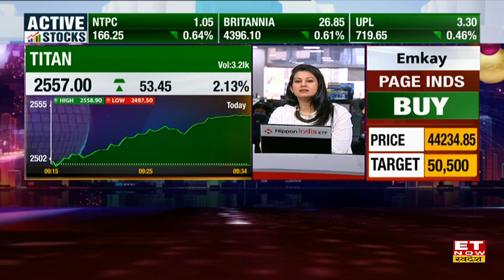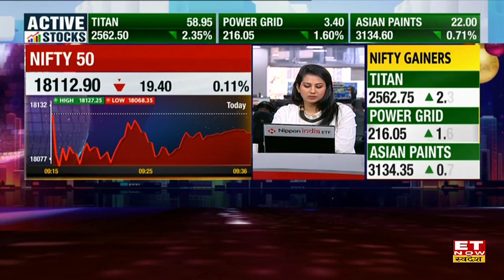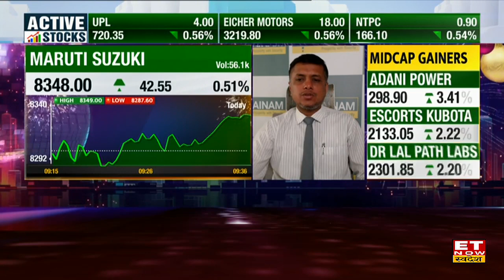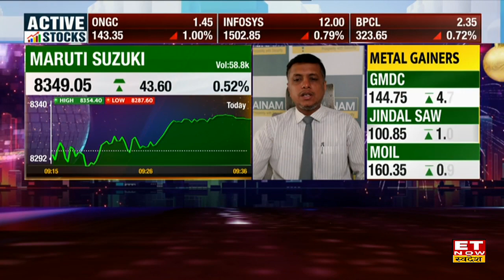Titan Share का मौजूदा स्तर से और बढ़ेगा दाम? Trade के लिए जानें Expert की सलाह | ET Now Swadesh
Titan Share Price | Expert View On Titan Stock | Titan Stock Target & Stoploss | Titan Share Outlook | Titan Stock Buy, Sell or Hold Recommendation | Titan Stock Latest News |
Titan Stock आज 2.09% की तेजी के साथ ₹2555.95 के भाव पर Share में मौजूदा स्तर पर Trade के लिए जानिए Expert Strategy